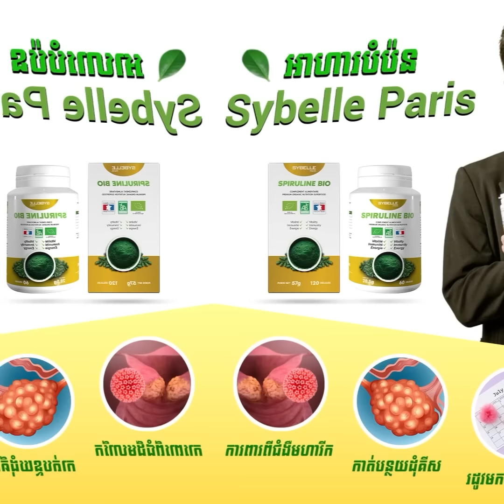អាម៉ីនិង​ជូឡេងជួបមុខគ្នាយប់មិញ!! ​​អាម៉ីសុំទោសឲ្យខ្លួនលើកលែងទង្វើដែលធ្វើខុស ក៏ជូឡេងមិនទទួល​វិញដែរ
យប់មិញ!! វេលាម៉ោង១០យប់ ថ្ងៃទី១៧ ខែកញ្ញា ឆ្នាំ២០២៤។